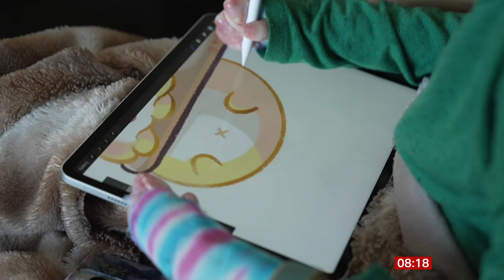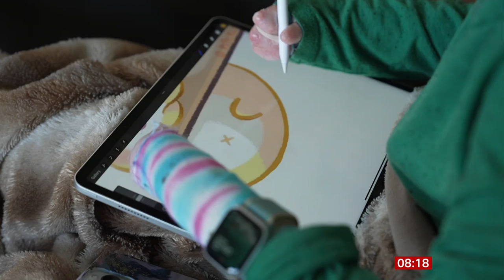Graeme Souness on BBC Breakfast before his Channel Swim this weekend for DEBRA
"Graeme. Thank you. All my love and gentle hugs. Forever. Isla xxx"

On BBC Breakfast, Graeme showed the team the message from Isla which is embroidered onto his Dry Robe as he sets off with Andy and the rest of TeamDEBRA to swim the English Channel this weekend.

Thank you for all the messages of support for the team so far.

Together we can StopThePain for people living with EB